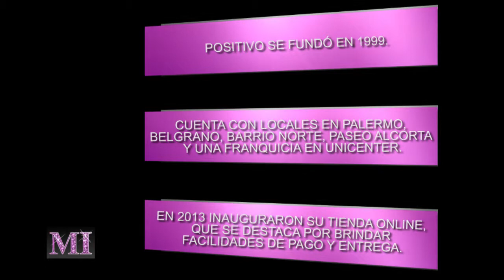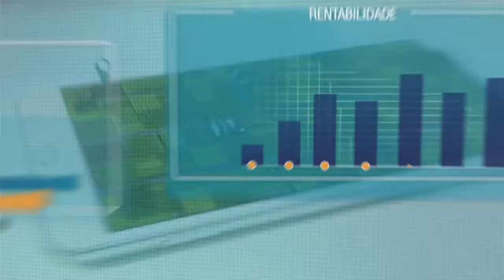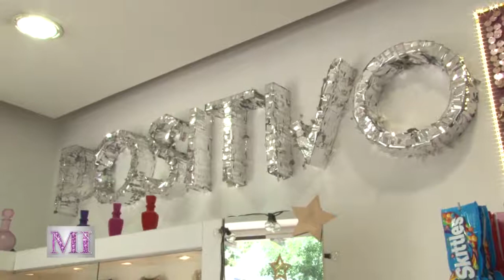ELY IKONICOFF, FUNDADORA DE POSITIVO - MUJERES INTENSAS